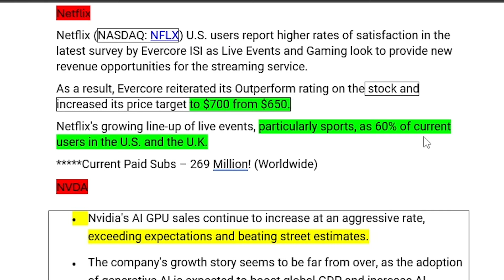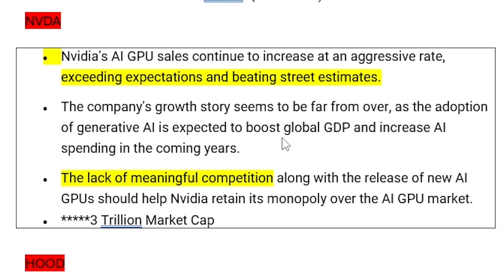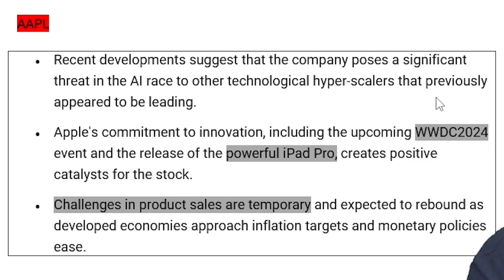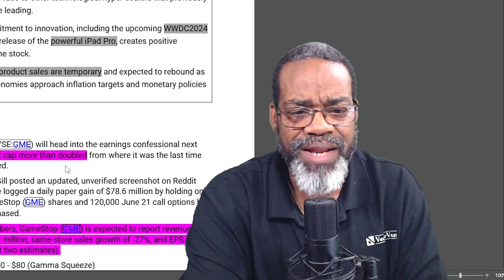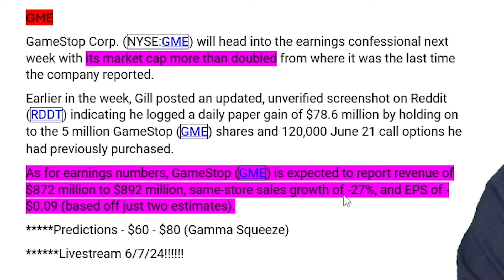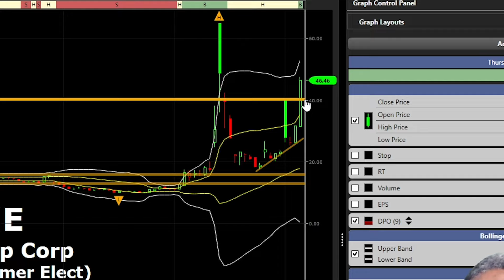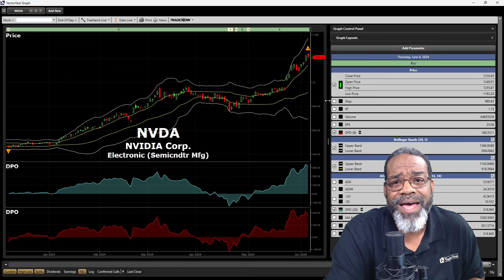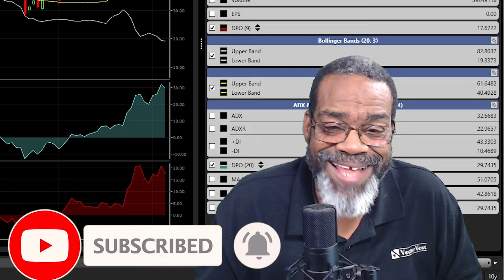Market Heat, Most Talked about Stocks! | VectorVest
A few stocks this week were the main buzz of market movement. These stocks, good or bad, played a big role in the stock market's move. Stock splits, Meme stocks, and crypto took center stage and these stocks are talked about in a factual way to see if they are truly worth the investment or just hype!

Video Topics: vectorvest, stocks, stock market, financial education, stocks to buy, stocks to buy now, best stocks to buy now, best stocks to buy, top stocks to buy now, best stocks, what stocks to buy, swing trading strategies, finding stocks, finding stocks to trade, best stocks to buy 2024, stocks to buy 2024, best stocks to invest in 2024, stocks 2024, investing, best stocks for 2024, stock market 2024, stock moe, nvidia stock, apple stock, gamestop, gamestop stock, netflix, robinhood